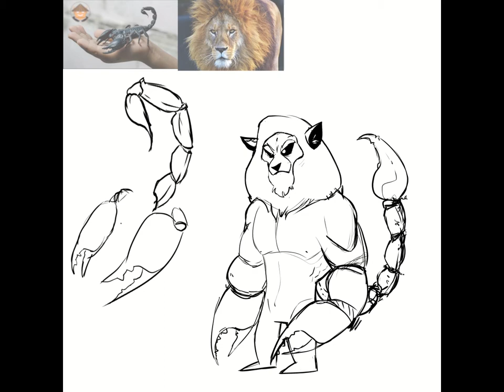LIONSCORPION MUTANT WESTERN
Concept art speedpaint seems furry and that but idk

Music: I Went and Had My Knives Sharpened - I Am Spoonbender